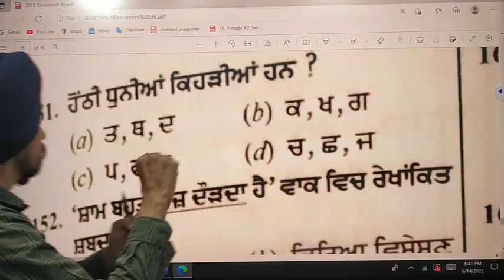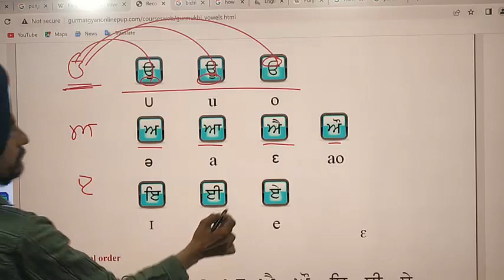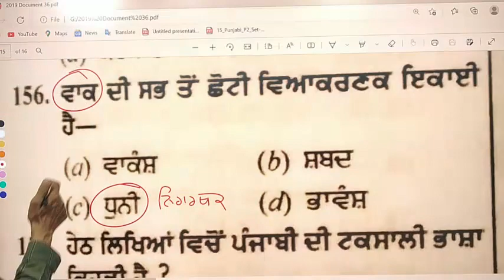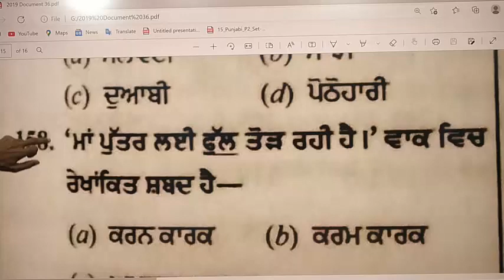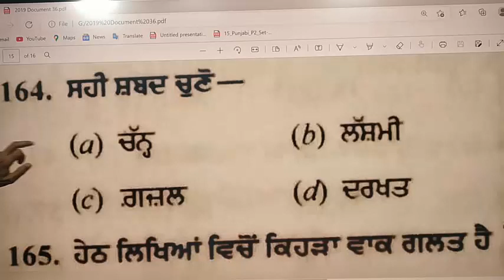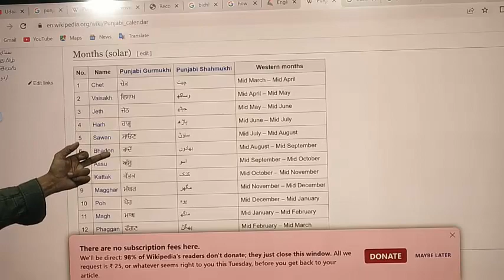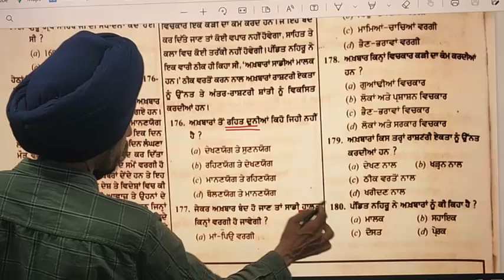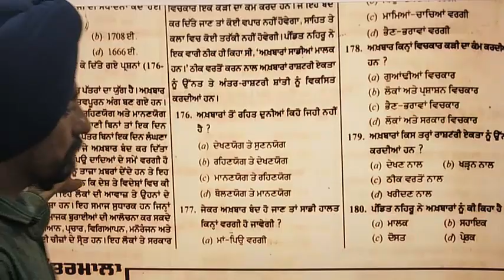Previous year Papers 1 l Punjabi 2019 l B.Ed. Entrance Test Punjab l Dr. Tirath Singh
30mcqsPunjabi B.Ed. Entrance TestPunjab#PunjabB.EdAdmission2022#learn to actualize#